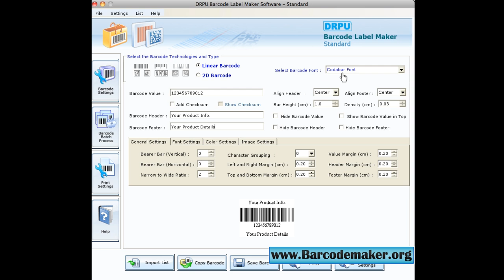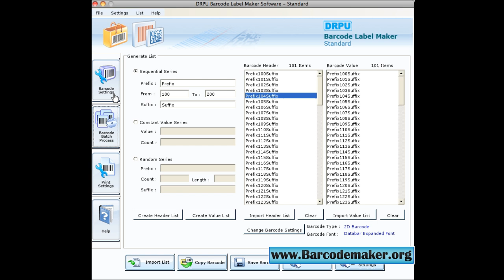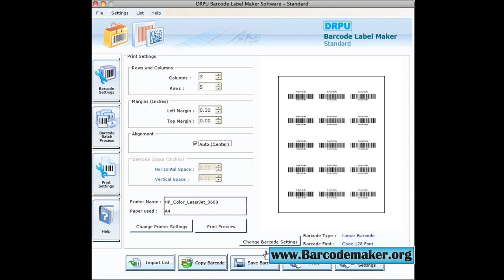free mac barcode maker software download bar code label maker software mac os x barcodes